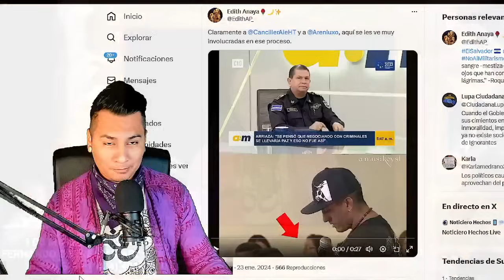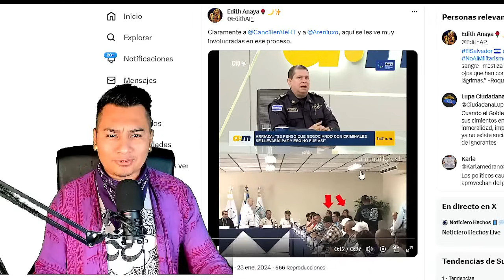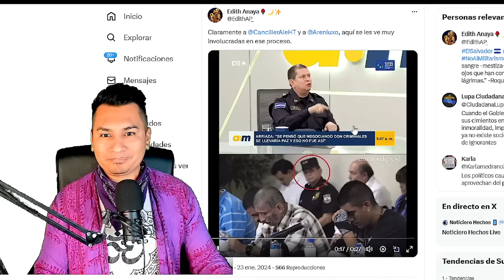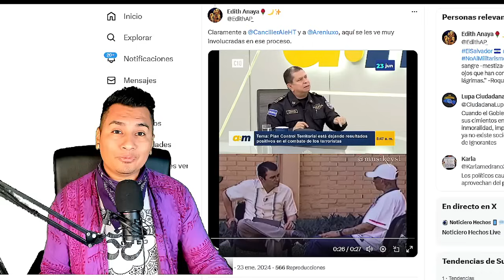PADRE SANTO! BUKELE INICIARA INVESTIGACIÓN CONTRA ROMEO LEMUS Y CANCILLER POR PACTO CON MARAS!